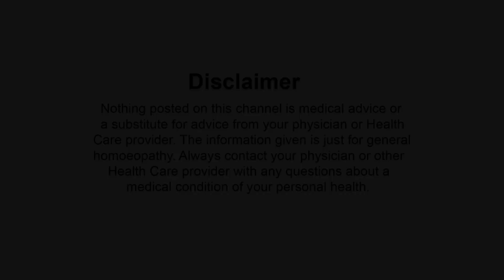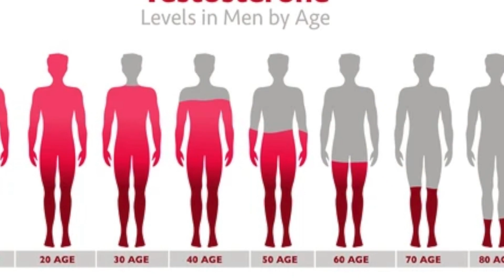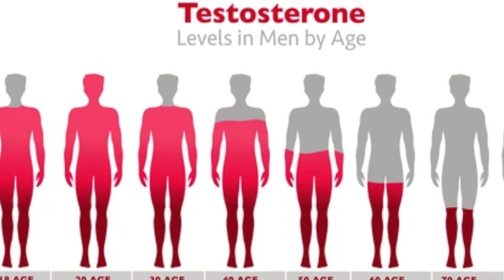बालों का झड़ना क्या है कारण और बचाव ? || How to prevent hairfall ?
Educational Qualification
Published Papers
• 20 volume series of articles in the section Organon Only of Homeobuzz magazine.

Online Modules

Fundamental Research
• Urolithiasis.
• Fibroid uterus.
• Ovarian cyst.
• Hypothyroidism
• Infertility.
• BPH.
• Hepatitis.

Address
Dr.Nigam’s Homoeopathic Healthcare (p)ltd.